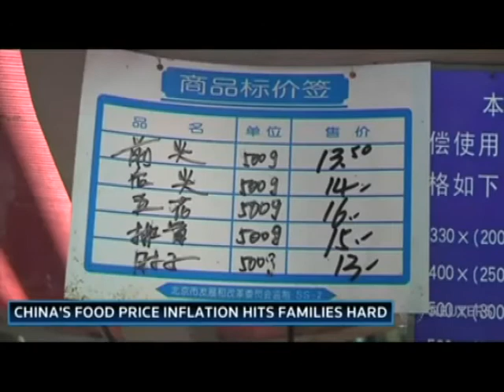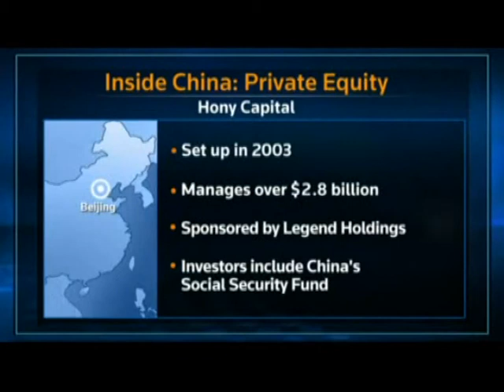Vivi Lin's Reel - 2013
Vivi Lin covers China's financial markets for Reuters TV and CCTV international.